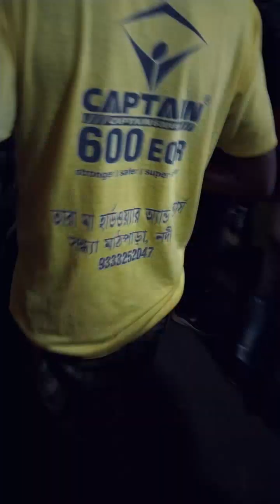অমাবস্যা তে আমরা গঙ্গার ঘাটে কেনো গেলাম।।daily vlog।Bengali vlog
# daily vlog # Bengali vlog amr poribar